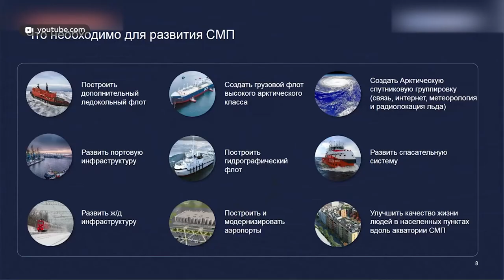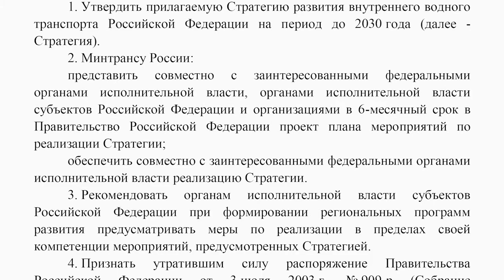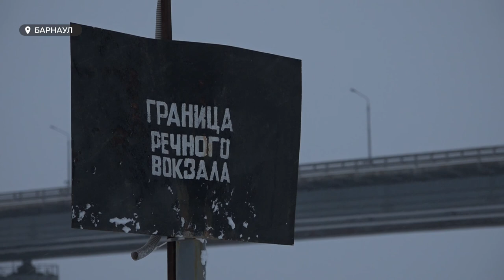«Специальный репортаж: Каковы перспективы развития речного туризма на Алтае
Реку Обь объявили частью Северного морского пути - уникального корабельного маршрута, самой короткой водной дороги между Центральной Россией и Дальним Востоком. Несмотря на то, что Барнаул находится в центре континента, у нашего города, благодаря водному сообщению, есть потенциал быть перспективным речным коридором в большом морском пути. Что это такое? Насколько рентабельна эта сфера?  И какие еще есть варианты использования водных ресурсов  края? – ответы на эти вопрос в специальном репортаже Артема Гусельникова